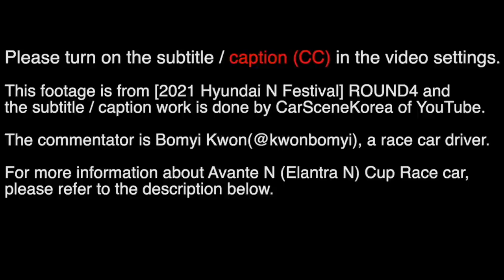Elantra N Cup Race Car Shakedown – track footage translated (subtitle/CC)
*Please turn on the subtitle / caption (CC) in the video settings.
This is a footage of Elantra N / Avante N at Inje Speedium, a race track in Korea.
Elantra N is called Avante N in Korea. Two words are directly replaceable, i.e. Avante N-line is the same as Elantra N-line.

bookmarked under "Elantra N Cup Race Car ShowRun"

This Elantra N will be used to compete in N Cup Race Car series as explain in the video in year 2022.
The vehicle is not yet complete, but nearly ready, so made its surprise debut at the last weekend's race in Hyundai N Festival.

The track is Inje Speedium in Korea, and below are the official laps measured using a precision device of the track to give you a comparison of what the lap time of Elantra N Cup Race Car is like:
*There has been world's one and only BMW M4 One-make race in Korea as well,
the best lap on M4's did not have any 1:46 second marks at the same track.

01    H.JUNGHYUN  Radical Sportscars Cup 01:41:86 VIDEO
02    W.JONG SUK  BMW F87 M2 CS 01:42:38 GPS
03    K.BEOMS  Mclaren V8 4.0 01:42:57 GPS
04    W.JONGHYUN  BMW F87 M2 CS 01:42:62 GPS
05    K.GUNE HEE  Nissan R35 GT-R 01:42:76 VIDEO
06    W.JONGHYUN  BMW F87 M2 CS 01:43:20 GPS
07    H.JUNGHYUN  BMW F80 M3 Sedan 01:44:72 VIDEO
08    K.DONGHYEOK  Nissan R35 GT-R 01:44:98 VIDEO
08    K.GUNE HEE  Nissan R35 GT-R 01:44:98 VIDEO
09    C.YOUNGJAE  BMW F80 M3 Sedan 01:45:38 GPS
10    K.DONGHYEOK  Nissan R35 GT-R 01:45:47 OFFICIAL
11    P.JAEHYEON  Nissan R35 GT-R 01:45:54 GPS
12    H.JAEBOK  Ferrari 458 Speciale 01:45:69 VIDEO
13    B.SEONHWAN  Lotus 3-Eleven 01:46:01 OFFICIAL
14    H.SEUNGBEOM  Porsche GT3 01:46:21 GPS
15    W.JONGHYUN  BMW F87 M2 01:46:23 VIDEO
16    J.MINWOOK  Nissan R35 GT-R 01:46:32 VIDEO
17    S.DONGJIN  Mitsubishi CP9A Lancer Evo. V 01:46:72 OFFICIAL
18    K.BEOMS  Hyundai BK Genesis Coupe 380 GTR 01:46:73 GPS
18    K.BEOM  Hyundai BK Genesis Coupe 380 GTR 01:46:73 GPS
19    K.KWANGHYUN  Nissan R35 GT-R 01:46:76 OFFICIAL
20    C.YOUNGJAE  BMW F80 M3 Sedan 01:46:93 OFFICIAL
21    K.DONG HWA  Mazda RX-7 FD3s 01:47:21 VIDEO
22    C.SUNHEE  BMW F80 M3 Sedan 01:47:68 GPS
23    P.JISOO  Porsche GT3 MK1 01:47:84 VIDEO
24    H.SUNG WOO  Porsche GT3 RS MK.1 01:47:90 VIDEO
25    C.WONHEE  BMW F82 M4 01:48:01 VIDEO
26    S.HOJIN  Kia UB Pride 1.6 5-door 01:48:05 VIDEO
27    Y.KIHAN  Porsche GT3 01:48:12 VIDEO
28    J.HOEYOUNG  BMW F87 M2 01:48:44 GPS
29    N.JICHUL  Lotus Exige S Mk.2 01:48:49 GPS
30    K.HYUNJOONG  BMW F82 M4 01:48:52 VIDEO
31    K.GUNE HEE  Nissan R35 GT-R 01:48:53 OFFICIAL
32    K.DONGWON  Porsche GT3 01:48:55 GPS
33    K.HYUNGJIN  BMW F82 M4 01:48:75 OFFICIAL
34    E.YOUNGHAE  BMW F82 M4 01:48:79 GPS
35    B.SUNWOOK  Ferrari 458 Italia 01:48:82 OFFICIAL
35    B.JAKE  BMW F80 M3 Sedan 01:48:82 OFFICIAL
36    K.BEOM  Hyundai BK Genesis Coupe 380 GTR 01:48:87 VIDEO
36    J.HOEYOUNG  BMW F82 M4 01:48:87 GPS
37    S.HYUNGJIN  Toyota ZN6 86 01:48:92 VIDEO
38    K.HYUNGJIN  BMW F87 M2 01:48:95 OFFICIAL
39    H.JEONGWOO  BMW E92 M3 01:48:97 OFFICIAL
40    H.SUNG WOO  Nissan R35 GT-R 01:49:02 OFFICIAL
41    O.KYUNG HAK  Hyundai BK Genesis Coupe 380 GTR 01:49:07 GPS
42    Y.JAEKWANG  Hyundai AD Avante 01:49:12 VIDEO
43    C.JEHEON  BMW F87 M2 01:49:17 VIDEO
44    H.SEUNGBEOM  Porsche Carrera 4S 01:49:18 GPS
44    S.SEOKCHAN  BMW E82 1M Coupe 01:49:18 VIDEO
45    D.WOORI  Porsche turbo S 01:49:30 OFFICIAL
46    K.HYUNJOONG  BMW F82 M4 01:49:33 VIDEO
47    K.SUNGHEE  Toyota ZN6 86 01:49:37 VIDEO
48    B.JAKE  BMW F80 M3 Sedan 01:49:38 OFFICIAL
48    C.JEHEON  BMW F87 M2 01:49:38 VIDEO
49    K.MINHA  BMW E92 M3 01:49:45 GPS
50    H.RYUJIN  Porsche GT3 01:49:55 GPS
51    K.DONGWOO  BMW E92 M3 01:49:56 GPS
52    K.BEOM  Hyundai BK Genesis Coupe 380 GTR 01:49:57 GPS
53    S.HYUNGJIN  Toyota ZN6 86 01:49:62 OFFICIAL
54    O.KYUNG HAK  Hyundai BK Genesis Coupe 380 GTR 01:49:63 OFFICIAL
55    H.DUHEE  Hyundai BK Genesis Coupe 380 GTR 01:49:67 GPS

Timestamp
0:00 Elantra N Cup Race Car Shakedown – please turn the subtitle / CC on
3:05 Thumbnail shot from the above
3:12 Two wheels are all it takes for Elantra N
4:05 First lap time
4:51 This may be the thumbnail, actually
6:00 Shifts & exhaust sound